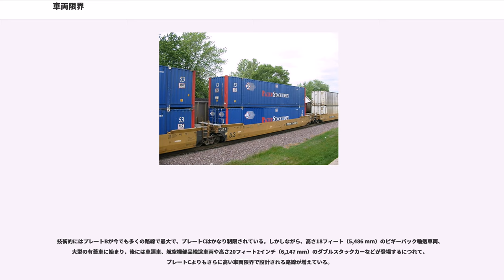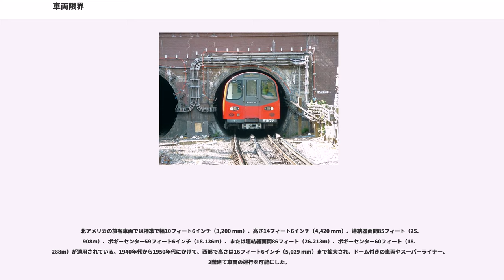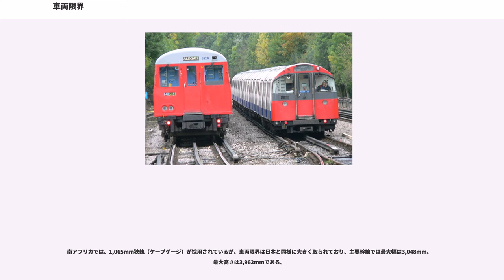車両限界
車両限界（しゃりょうげんかい）とは、全ての鉄道車両や自動車が従わなければならない、車体断面の大きさの限界範囲のことである。

車両限界はしばしば最大の幅と高さのことであると考えられがちであるが、実際にはトンネルや橋、鉄道の場合であれば第三軌条やプラットホーム、信号設備、ラック式鉄道のラックなどの高さや位置、形などに応じて、多くの要素に対して大きさが決められている複雑な形状が定められている。

なお、車輪の幅以内のフランジやラックレール用のピニオンの出っ張り（車体下端より下になる）、開き戸・あおり戸・雪かき装置・クレーンのように走行中折りたためる機器（屋根上の集電機器を除く）がある場合は折りたたんだ時点の大きさが車両限界以内であればよく（広げたまま走行は原則できない）、パンタグラフなどの集電機器は走行時に伸ばして使用している場合でも車両限界に含めず、日本の例でいうと1929年に制定された車両限界では車体高は4,100mmだが、集電機器上端は5,650mmの高さまで許容された、また、車体幅の限界は3,000mmだが車体側面から標識の突出分を含んだ幅（高さ1,880～3,150mmの間のみ認められる）は3,200mmまで認められた。

国によって車両限界は異なっており、同じ国の中でも鉄道事業者や路線によって異なっている。地下鉄は、一般的な鉄道に比べて小さなトンネルを許容して建設費を抑えるために、小さな車両限界を採用することが多い。その場合、地下鉄の車両は地上の線路を走行できても、その逆はできないことになる。

専門家は、単なる静的な車両の形状だけではなく、サスペンションの伸び縮みやカーブでの車体の内外へのはみ出し（偏倚（へんい）という）、車体の振動など、車両の動的な動きを考慮することが普通である。

車両側の最大断面範囲を決定するのが車両限界であるのに対して、周辺の建物や構造物の最小断面範囲を決定するのが建築限界である。車両限界と建築限界の間には、前述の車両の動的な動きを考慮し、さらに工学的な余裕を含めたクリアランスが必要となる。

プラットホームの高さと列車の床の高さの違いは、車両限界と建築限界の間で問題が表れる典型的な点である。高さの違いは、旅客の安全と列車運行の効率に大きな影響を与える。ステップが取り付けられていると旅客の乗降が遅くなる。車両限界と建築限界に大きな差があると、ホームと列車の間に隙間ができ、これも旅客の乗降に影響を与える。異なる車両限界・床面高さの車両が同じホームを使う場合、特に問題は大きくなる。

軍事においては鉄道輸送は重要な問題であるため、戦車や重火砲など重装備は車両限界の範囲に収まるように設計されなければならないという問題をかかえる。

車両限界を越える場合には分解した状態で輸送されることもある。ティーガーI重戦車のように車両限界のために鉄道輸送時には転輪を外してキャタピラを幅の狭い輸送用の物に交換すると言った対策が取られることもあった。かつて自衛隊では有事の際に鉄道による輸送を想定していたため、61式戦車は横幅3メートル以下が要求されてた。

現代では道路事情の改善と航空機の発達により、多くの先進国では鉄道輸送を考慮しない車両が多い。

車両限界は世界各国で異なっている。標準軌の鉄道で最も小さな車両限界はロンドン地下鉄のチューブで使われているもので、最も大きな車両限界は英仏海峡トンネルで使われているものである。

鉄道の発祥の地、イギリスの主要路線では、初期の技術者が将来大きく長い車両が必要とされることを予測できず、また初期には鉄道施設を建設するために大きな技術的困難に直面したため、車両限界はかなり小さなものとなっている。ヨーロッパ大陸では多くの路線でベルン・ゲージ（）で定められた大きめの車両限界に沿っている。北アメリカではこれよりもさらに大きく、コンテナの二段積みが可能なダブルスタックカーも見られる（後述）。
ロシア（旧ソビエト連邦諸国・フィンランドを含む）やインド、パキスタンの車両限界は世界で最も大きい。
このほか、スカンジナビア半島の他の国はヨーロッパ大陸と北アメリカの、ギリシャや中国、英仏海峡トンネルは北アメリカとロシアの中間である。

国際鉄道連合 (UIC) はA、B、B+、Cの一連の車両限界の標準規格を定めている。

車両限界という用語は、鉄道に関する技術上の基準を定める省令（平成13年12月25日国土交通省令第151号）第64条にある。設定目的は、車両が線路上を安全に走行できるためにその幅、高さ等の数...